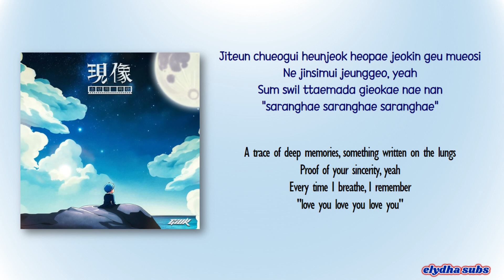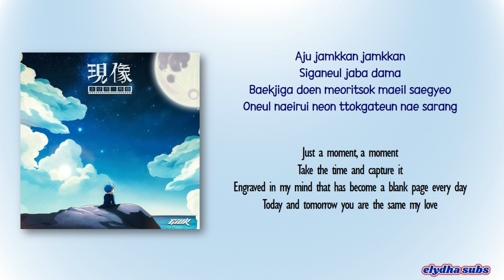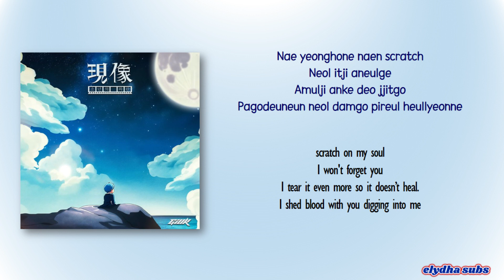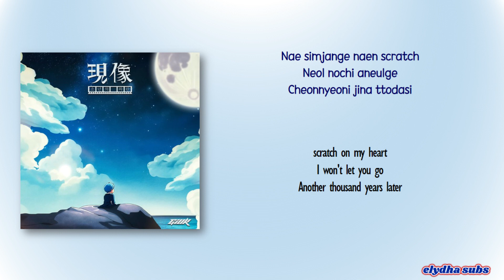GIUK - Scratch [Rom|Eng Lyric]